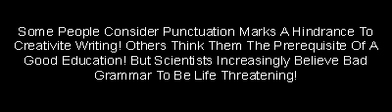The Errant Apostrophe